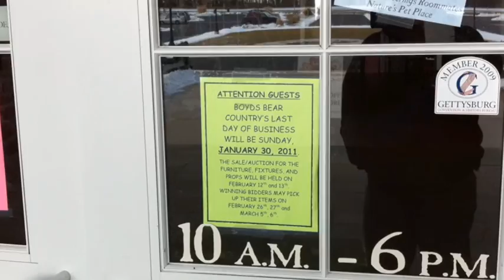VIDEO BLOG: Goodbye to Boyds Bear Country Store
Boyds Bear Country's last day of business will be Sunday, Jan. 30. A Sale/Auction for the furniture, fixtures and props will be held on Feb. 12th & 13th. Randy Flaum video blog